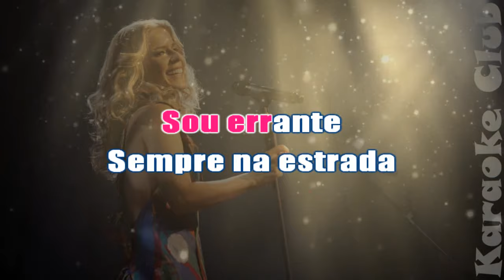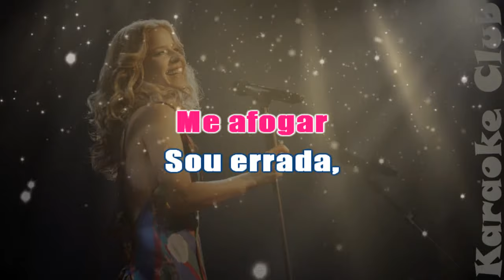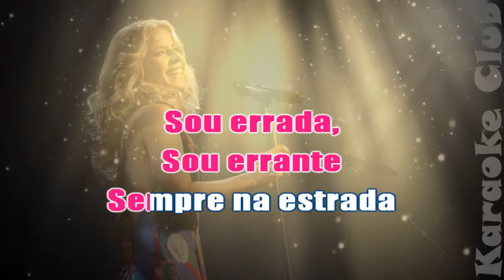KID ABELHA - NADA SEI ( KARAOKE )